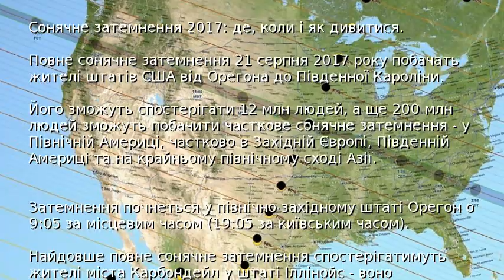Сонячне затемнення 2017: де, коли і як дивитися